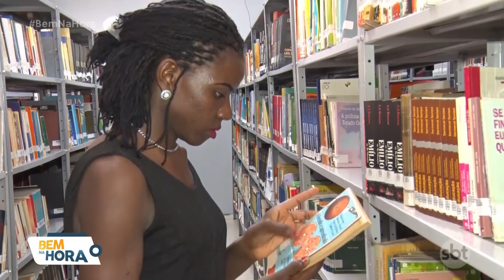Estudante troca o Quênia por Araçatuba para cursar pedagogia